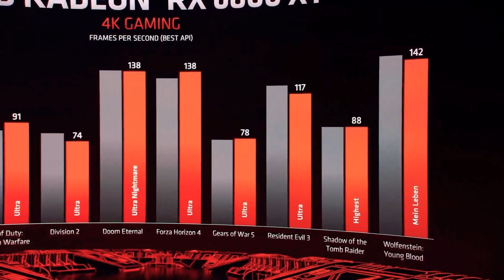RTX 3070 - хватит ли Nvidia видеопамяти или стоит смотреть на RX 6000?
Смотрим сколько потребляют игры и хватит ли RTX 3070 его буфера. Посмотрим на примере некоторых игр на потребление памяти и разберемся хватит ли Nvidia их количество памяти. Как мы уже знаем, Nvidia установила 8 гигабайт в GeForce RTX 3070. А вот компания AMD установила 16 в свои видеокарты RX 6000. Сейчас это очень важный вопрос при выборе видеокарты уровня RTX 3070. Ведь компании Nvidia попросту может не хватить памяти. Тогда как Big Navi уверенно сможет обеспечить огромным объемом.